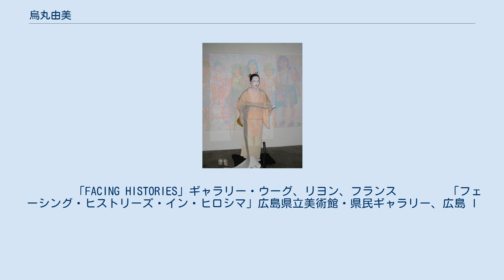烏丸由美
烏丸 由美（からすまる ゆみ、1958年 - ）は、日本の美術家。
 大阪に生まれる。
1981年京都市立芸術大学美術学部彫刻科卒業。
1992年イタリア国立美術アカデミア（ボローニャ校）絵画コース卒業。
現在イタリア（ボローニャ市）と兵庫県川西市にて制作。
 ９０年代から活動拠点をイタリアに移し、外から現代の日本を見つめている。
その作品は、祖国への深い愛情、憂いや不安であるが、烏丸はそこに自国であり異国でもある日本へのアンビヴァレントな感覚を加えることで、絵画やパフォーマンスを通してもう１つの「日本」を表現しようとしている。
1995年から原爆シリーズ｣に取り組み始め、1999年には広島で原爆記念日をはさんで個展を開催。
また、90年代初めから続いている｢家族シリーズ｣、2000年にスタートした「ティーンエージャー・シリーズ」や「東京風景シリーズ」がある。
「フェーシング・ヒストリーズ（歴史と向き合う）」は、近年作家がライフワークとして掲げるテーマ。
 　　　　「FACING HISTORIES」ギャラリー・ウーグ、リヨン、フランス 　　　　「フェーシング・ヒストリーズ・イン・ヒロシマ」広島県立美術館・県民ギャラリー、広島 l